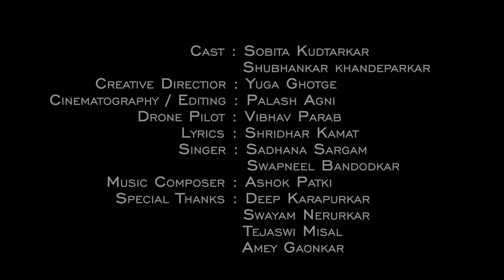Jinechi Rani | Konkani Romantic Song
You know it's love when your hearts synchronise and beat together, your smiles melt each other and souls speak of love through the eyes! Witness this beautiful love story with a musical rhythm that will take you on romantic ride

Video Credit:-
Cast : Ms. Sobita Kudtarkar
           Mr. Shubhankar Khandeparkar
Creative Director : Ms. Yuga Ghotge
Cinematography & Editing : Mr. Palash Agni
Drone Pilot : Mr. Vibhav Parab
Special Thanks : Mr. Deep Karapurkar
                              Mr. Swayam Nerurkar
                              Ms. Tejaswi Missal
                              Mr. Amey Gaonkar

Lyrics : Mr. Shridhar Kamat
Singer : Ms. Sadhana Sargam
              Mr. Swapneel Bandodkar
Produced by : Deep Karapurkar Creations

©All Rights pertaining to MUSIC VIDEO are reserved with PALASH AGNI STUDIOS